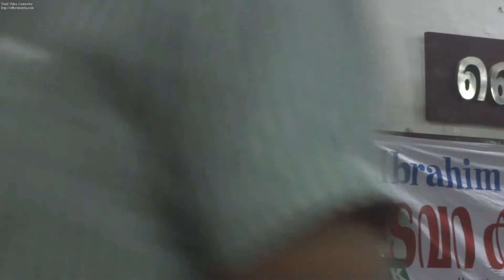pi noushad - തടവറ കവിതക്ക് ഐക്യദാർഡ്യം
തടവറ കവിതക്ക് ഐക്യദാർഡ്യം പ്രഖ്യാപിച്ചു കൊണ്ട് സോളിഡാരിറ്റി സംഘടിപ്പിച്ച പരിപാടിയിൽ PI Nowshad സംസാരിക്കുന്നു...